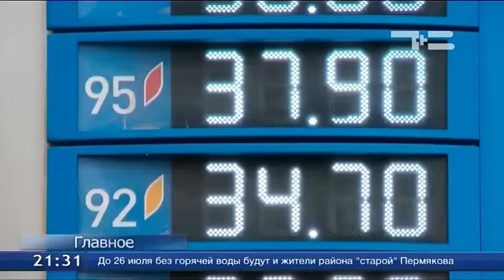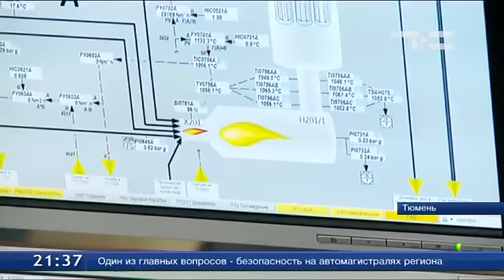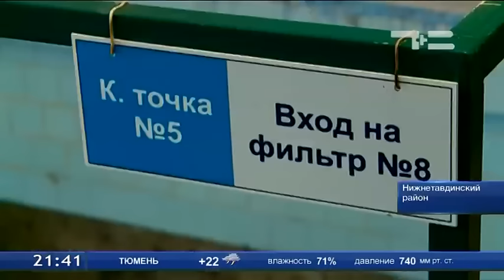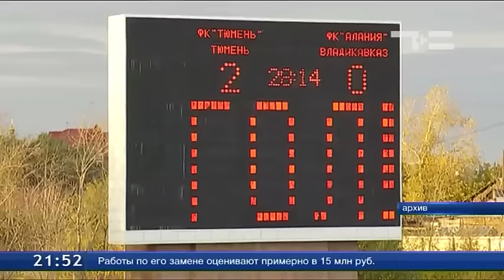ТСН Итоги 13 07 2016